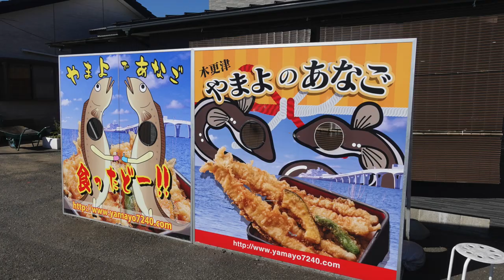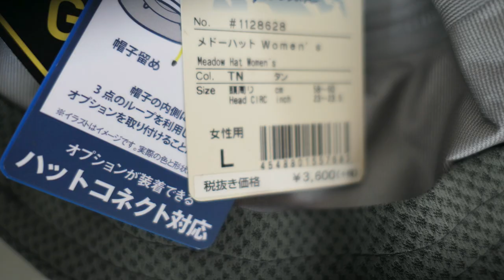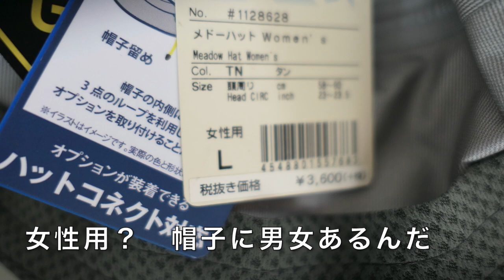人気店 やまよで、あな重定食を食す ＃949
木更津の人気店　お食事処　やまよに夫婦で三井アウトレット木更津の帰りに食べたに行きました